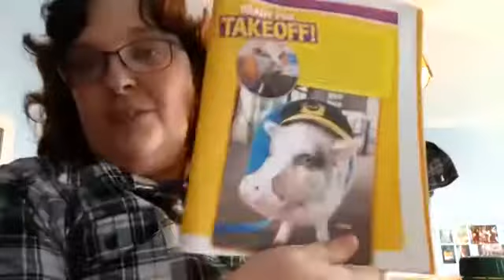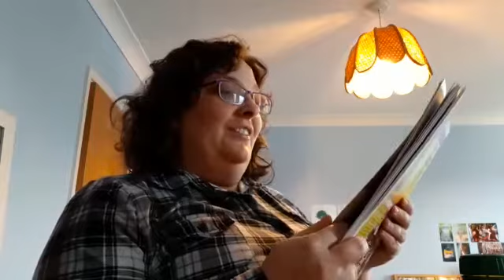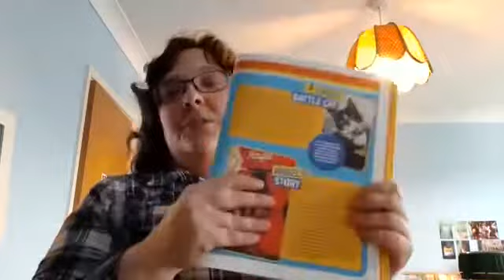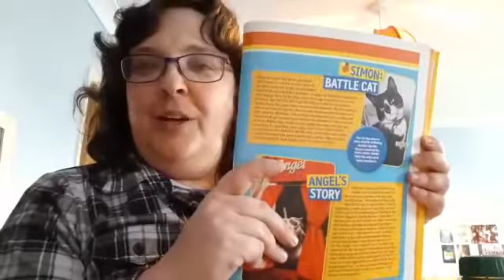Amazing animals 6